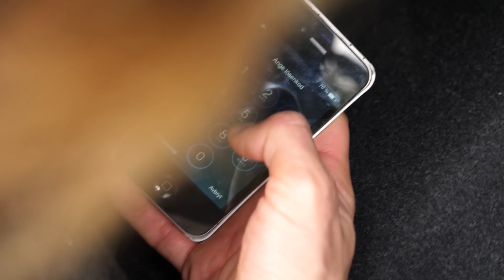100 METER DROPPTEST MED IPHONE.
Håller en iphone från 100 m?